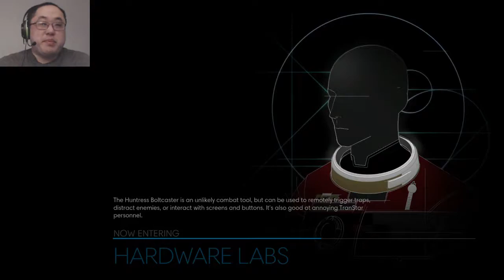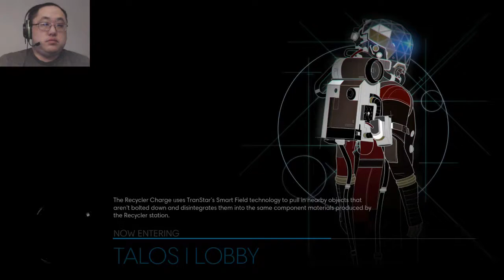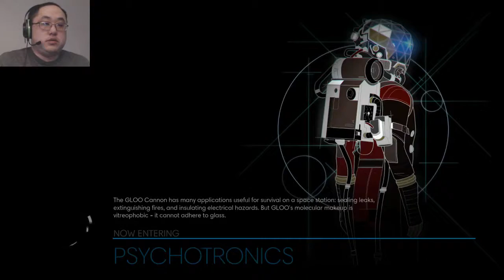Prey Part 32. Saving the research. (Normal Campaign Blind)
Welcome to my Prey let's play. My name is digidv85 but please call me dig for short. This is a semi-blind let's play. It will feature the campaign on normal difficulty which will be partially blind and the Mooncrash DLC which will be blind but not completed in full. Gameplay featured on Xbox One.

About Game: Prey is a first-person shooter video game developed by Arkane Studios and published by Bethesda Softworks. It was released worldwide on 5 May 2017, for Microsoft Windows, PlayStation 4 and Xbox One.

The game takes place in an alternate timeline in which an accelerated Space Race resulted in humankind taking to orbital stations far earlier. The player controls Morgan Yu while exploring the space station Talos I, where they were part of a scientific team researching the Typhon, a hostile alien force composed of many forms with both physical and psychic powers, such as shapeshifting into a clone of any inanimate object. As the Typhon escape confinement, the player uses a variety of weapons and abilities derived from the Typhon to avoid being killed while looking to escape the station. The player gains access to areas of the station by acquiring key items and abilities, eventually allowing the player to explore the station in an open world setting. The game combines elements of role-playing video games, stealth games, immersive sims and Metroidvanias in its design.

Arkane's Prey is largely unrelated to the 2006 game Prey developed by Human Head Studios, and is considered a reimagining of the intellectual property set in a new narrative. While Prey 2, a sequel to the 2006 game, had been planned by Human Head, it fell into development hell following transfer of the intellectual property from 3D Realms to Bethesda Softworks, and was eventually cancelled in 2014. Arkane's game does not use any of the planned sequel's assets, and only incorporates the previous game's name and the broad theme of the protagonist being hunted by aliens. Arkane built Prey as a spiritual sequel to System Shock, providing the player with several potential means of progressing within the game, while considering the Talos I station a thematic reinterpretation of their underground dungeon of their first game, Arx Fatalis.

Prey was positively reviewed by critics at release and considered one of the best games of 2017 by several gaming magazines and websites. Two expansions were released: Mooncrash, a procedurally-generated mode inspired by various roguelike games, and a multiplayer Typhon Hunt that incorporates the Typhon shapeshifting abilities in a hide-and-seek style game.

Gameplay: Prey is a survival horror first-person shooter with role-playing and stealth elements set in an open world environment. The player takes the role of Morgan Yu, a human aboard a space station with numerous species of hostile aliens known collectively as the Typhon. The player is able to select certain attributes of Morgan, including gender, and decisions made by the player that affects elements of the game's story. To survive, the player must collect and use weapons and resources aboard the station to fend off and defeat the Typhon.

According to creative director Raphaël Colantonio, the station is completely continuous rather than having separate levels or missions, at times requiring the player to return to areas they previously explored. The player is also able to venture outside of the station in space and find shortcuts connecting parts of the station. Colantonio also stated that the aliens have an array of different powers that the player character can gain over time; one such alien has the ability to shape shift into everyday items, such as a chair. The game has multiple endings, according to lead designer Ricardo Bare; the endings fall into three major narrative structures depending on how the player broadly interacted with the station and surviving humans, but Bare said there are "tons of little permutations" based on specific events.

Release: Prey was released on 5 May 2017. Arkane and Bethesda provided a game demo for PlayStation 4 and Xbox One consoles about a week before the game's launch, covering about the first hour of gameplay. The studio did not opt to provide a demo for Windows systems, citing that they had to choose between either the consoles or personal computer for demo release. Colantonio said that with the game's release through Steam, interested players can try the game for up to two hours under Steam's return policy, effectively treating this the equivalent of a demo.

Sales: Prey debuted at No. 2 on the weekly sales charts in the United Kingdom. These figures were considered disappointing due to a lack of competition from AAA new releases and the fact that the opening week sales were 60% down from Arkane's previous title, Dishonored 2. Additionally, Bethesda's decision to hold review copies until the release date was mentioned by outlets as a factor for the weak launch.